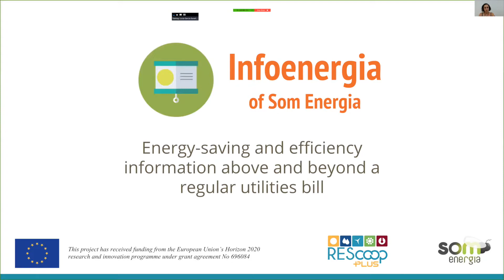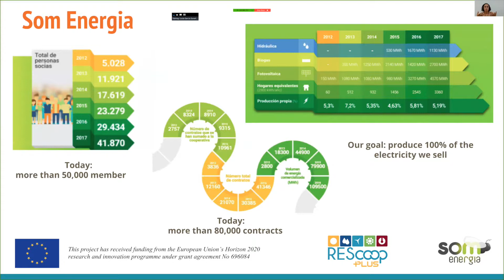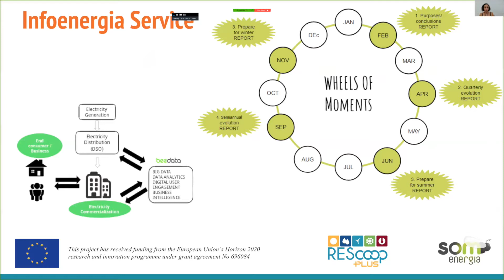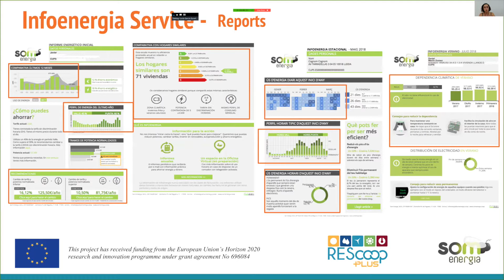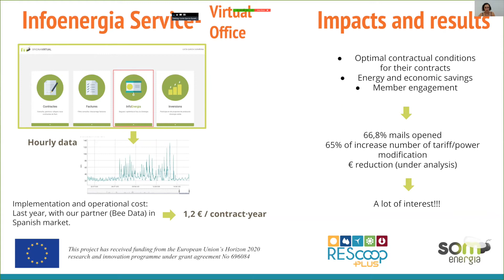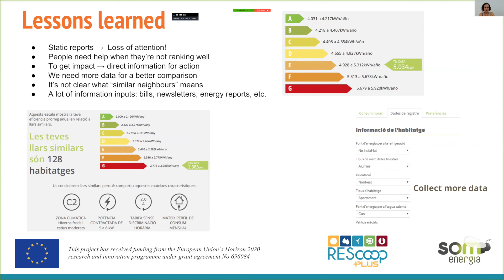InfoEnergia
Best Practice InfoEnergia of the REScoop PLUS project presented by Lucia Garcia